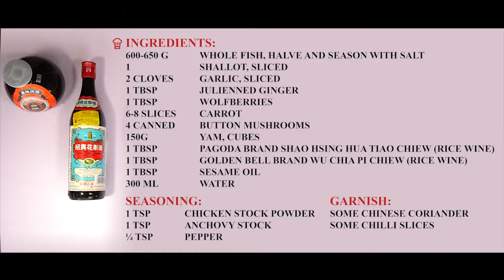酒香瓦煲鱼WONDER CLAYPOT FISH WITH WINE SAUCE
煲香+酒香...让人抵达不住的美味。新鲜的鱼肉沒有腥味，入口后鱼更是嫩滑够味，吃进嘴里还有淡淡的酒香。